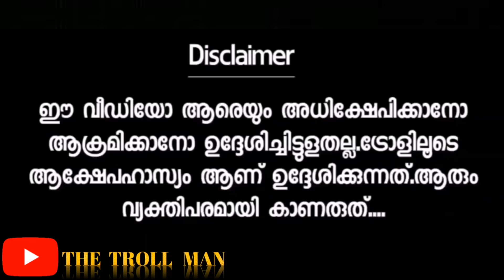അയ്യപ്പൻ ആകാൻ എന്നെ കൊണ്ട് പറ്റു /UNNIMUKUNDAN INTERVIEW TROLL VIDEO /THE TROLL MAN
അയ്യപ്പൻ ആണ് യഥാർത്ഥ സൂപ്പർ ഹീറോ /മിന്നൽ മുരളി ഒന്നും സൂപ്പർ ഹീറോ അല്ലെന്ന് /UNNIMUKUNDAN INTERVIEW TROLL /THE TROLL MAN